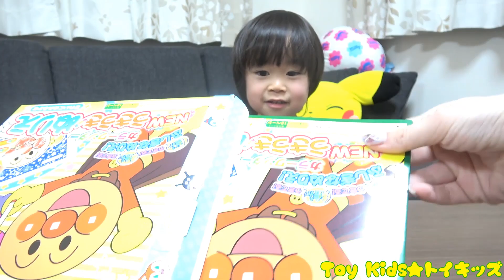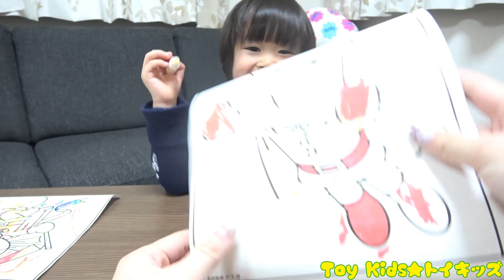アンパンマン達のぬり絵をして遊ぶよ！どんな色でお絵かきしようかな？ トイキッズ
アンパンマン達のぬり絵をしたよ！たくさんの色を使おう♫ของเล่น Đồ chơi